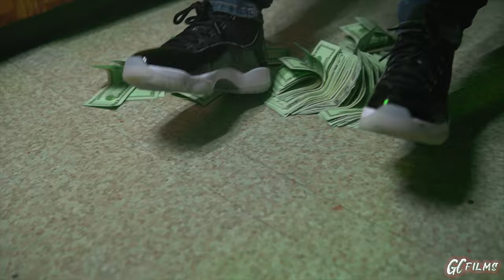KEELOHQ - FASHOO (MusicVideo) ShotBy